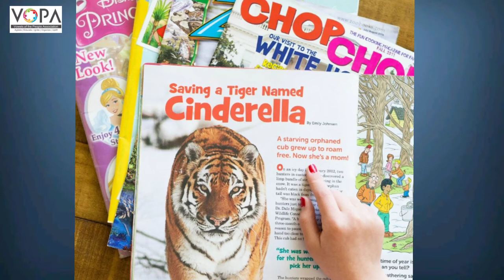4th | Marathi | Chap no.31 | आपलं वाचनालय | V2 | VSchool